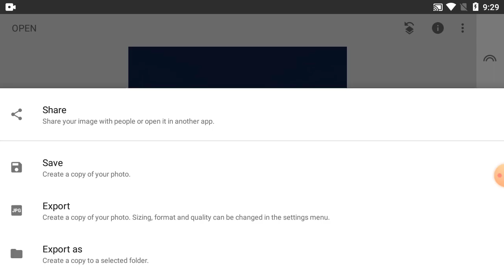How to photo edit in snapseed tutorial - Part 59